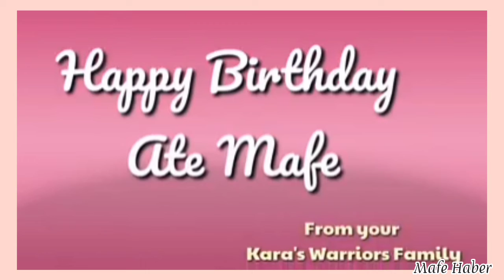Birthday greetings nila sa akin last year |Memories | Throwback